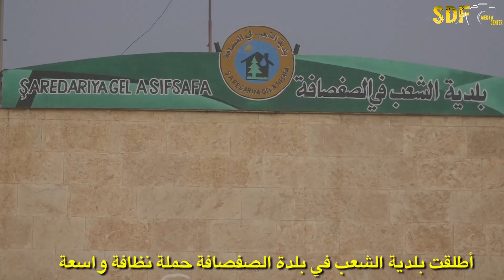حملة نظافة وتشجير في بلدة الصفصافة وقراها